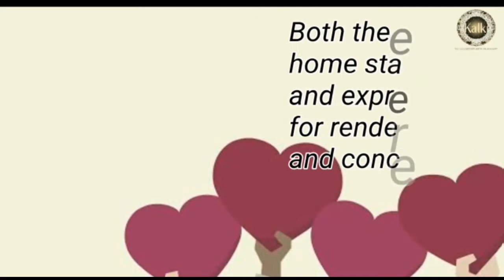Malayalam: Tenali Seva Sangha|On Sri Amma's Janmadina,Visited elders-Provided food & Prayed for them